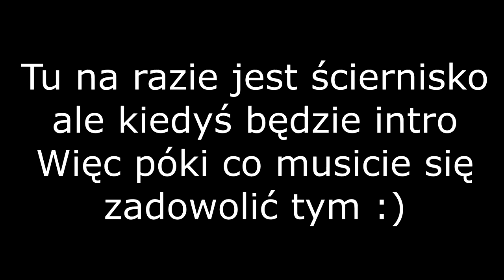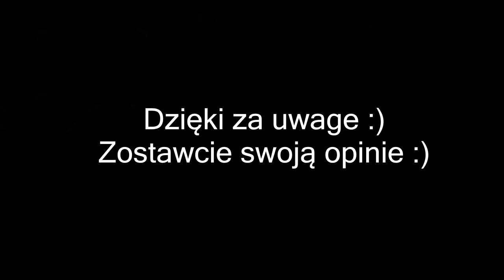Za zakrętem - 5-11.11.2018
Nowa cotygodniowa seria dla fanów nowinek ze świata motoryzacji :)